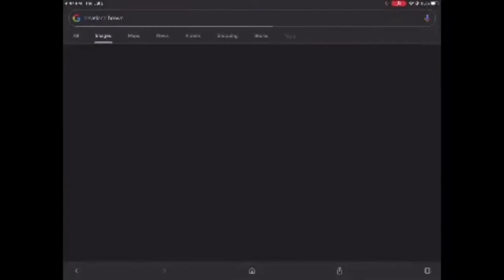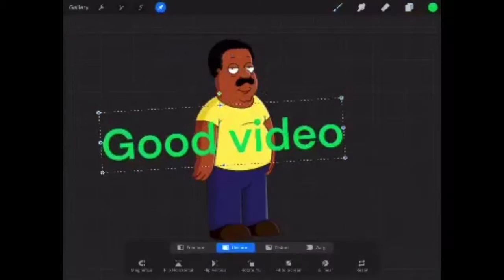Let's FIX Poodawg3!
Welcome back to Water Time 58! Hey, it's me, QSTS SNIPER! Back again for another banger video! Bazinga!

Scene Selection:
0:00 Qsts Sniper takes Over
0:30 He didn't make me Grim!
1:36 Zachattack275
2:52 Emma & Gamingbrojr
3:42 Rajan Awasthi
4:47 Taylor Tot
5:22 Outro